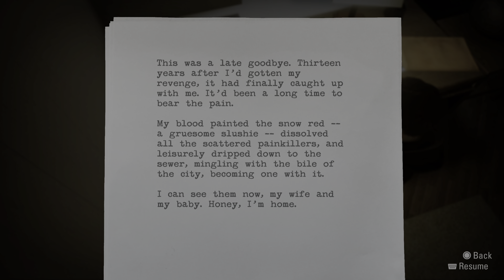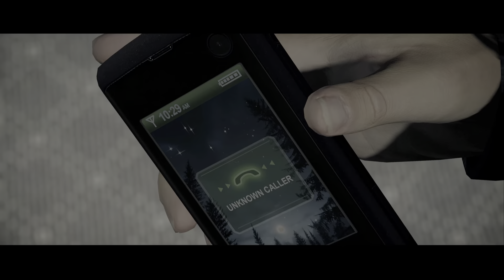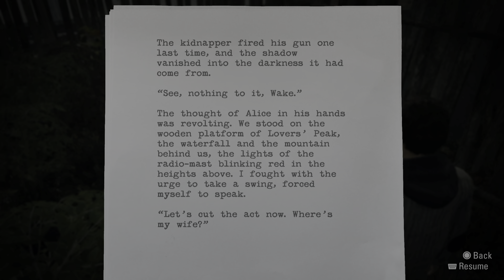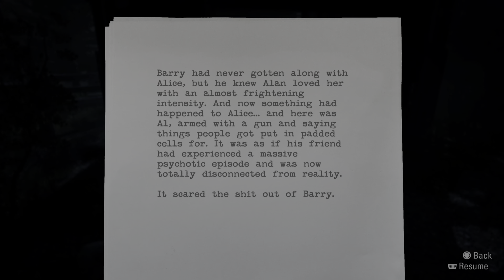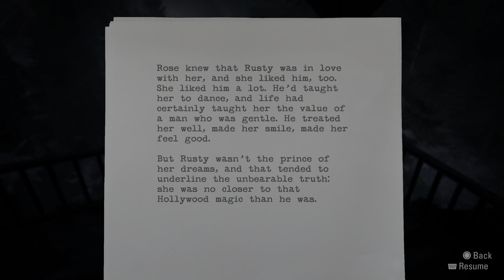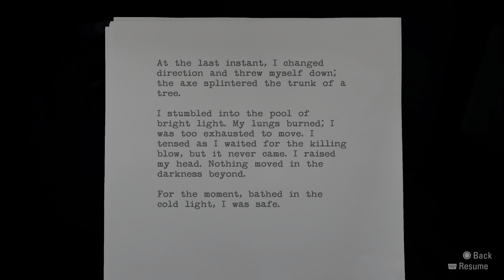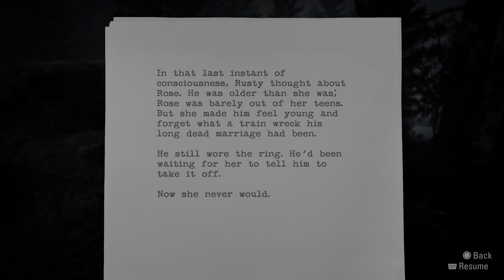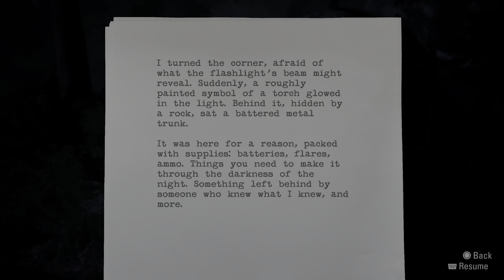Alan Wake Remastered Part 3 On PS5